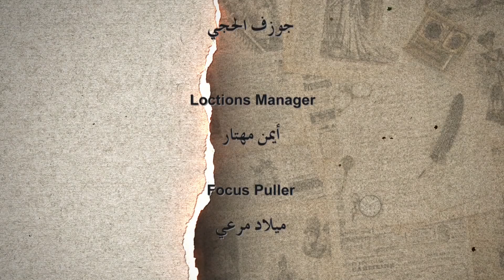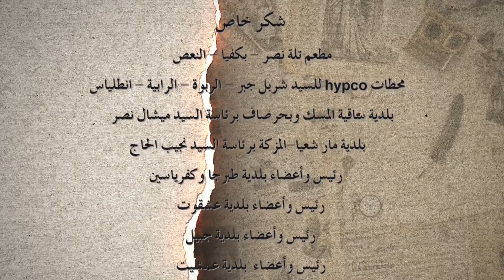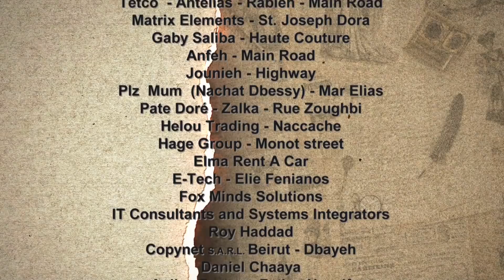Rasif el Ghoraba 32 - رصيف الغرباء 32